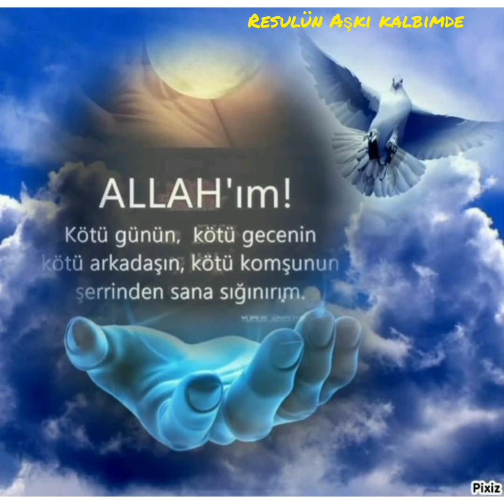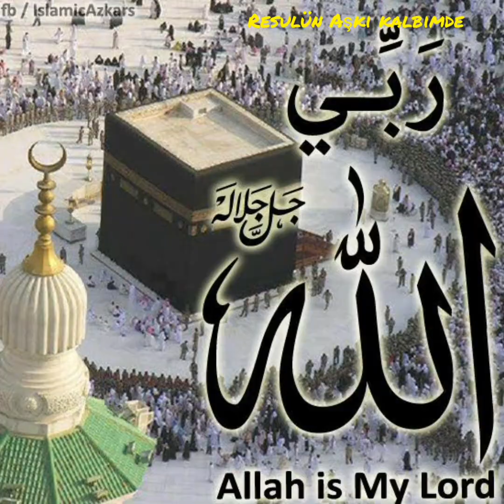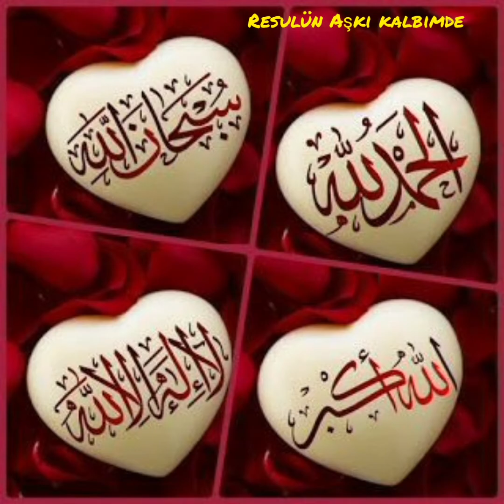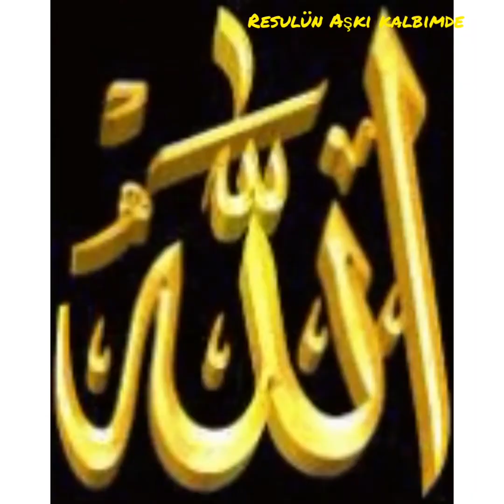Allah'ın selâmı bereketi hepimizin üzerine olsun